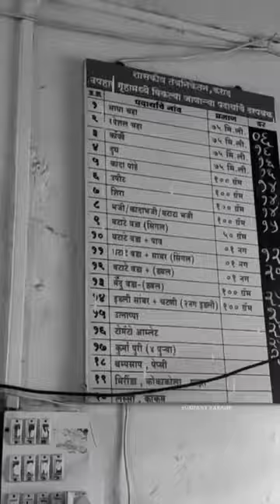Alumni Meet 2023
" Welcome back ! Rekindle old memories, forge new connections , and celebrate the journey that shaped us all..!!"

Song - WOH DIN
Singer - Arijit Singh